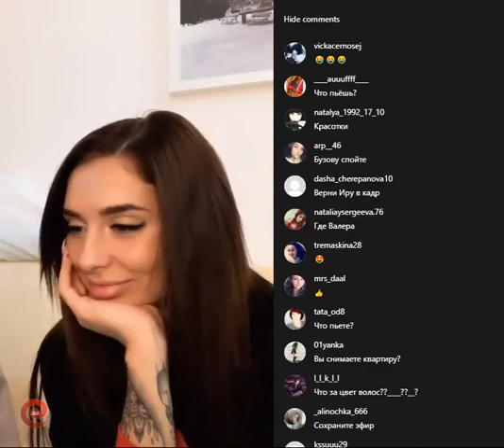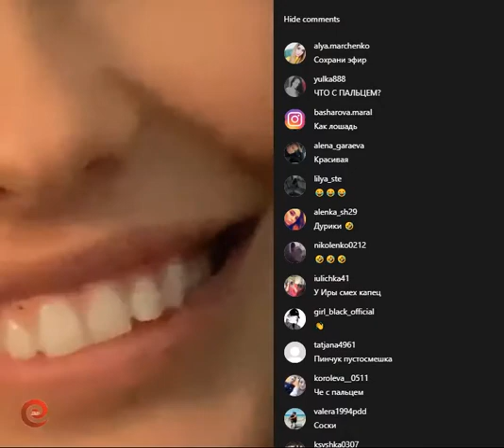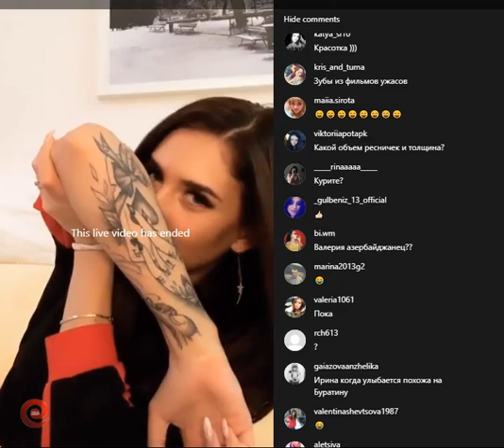Татьяна Мусульбес и Ирина Пинчук в прямом эфире 05.02.2019.